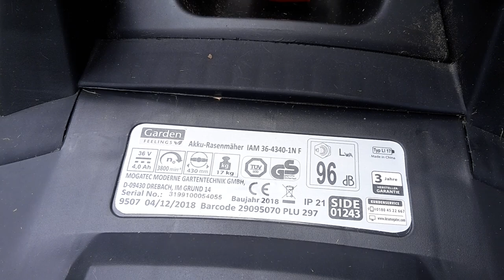Garden Feelings IAM 36-4340-1N F Akkumäher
Der Mogatec/Garden Feelings Akkurasenmäher wurde 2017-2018 gebaut.

TECHNISCHE DATEN:
Spannung: 36 V
U/min.: 3800
Gew.: 17 kg
Schnittbreite: 43 cm